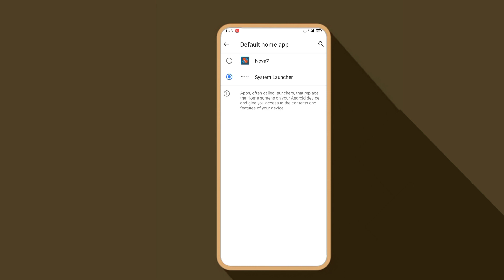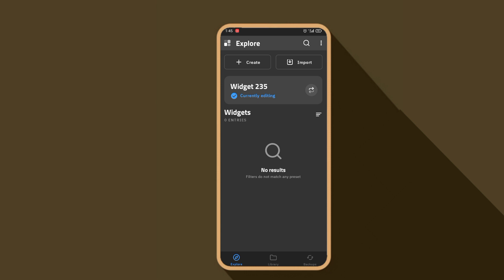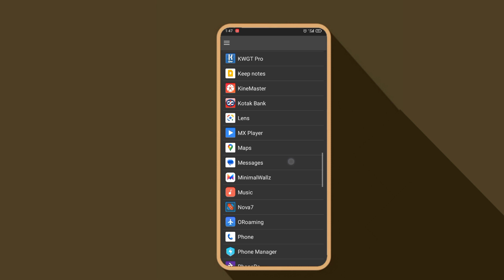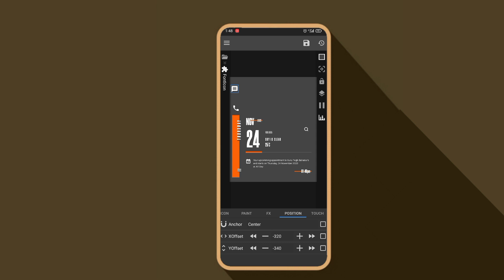Sakura Tree Nova Setup | Theme | Android home screen setup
Sakura Novasetupi  || Android home screen setup | Nova Setup | Novasetupi November 2022

➡️ wallpaper backup widget on telegram

    (More setup )
Maybe you like this

Novasetupi
kwgt tutorial
kwgt tutorial windows
Kwgt pro
red kwgt setup
redNovasetupi
red Nova Setup
Wallpaper
kwgt widget
Noir icon pack

music credit
NCS